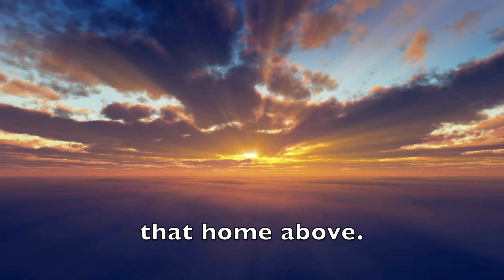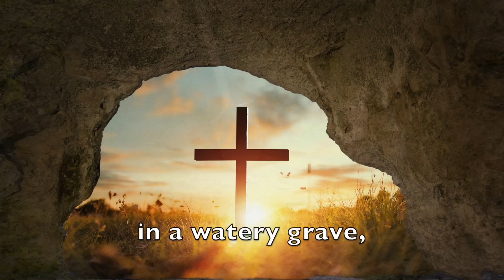“BAPTISM” SONG ~ Bible Truths in Song ~ I Believe (#15)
BAPTISM

Baptized by immersion,
I’m accepted in His love.
The seal of my conversion,
walking toward that home above.
All my sins were buried in a watery grave,
He cleansed me from my past.
Empowered now by the Spirit He gave,
I’m free in Him at last.

Written by John Anderson
Solo by Jarrod McNaughton
Piano by Thorger Baker

This is part of a series of videos about 28 basic bible beliefs for kids.

Watch the rest of the program here:

"BAPTISM" ~ I Believe (Full Program #15) ~ 28 Basic Bible Beliefs for Kids

Fundamental Beliefs of the Seventh-day Adventist Church for Kids